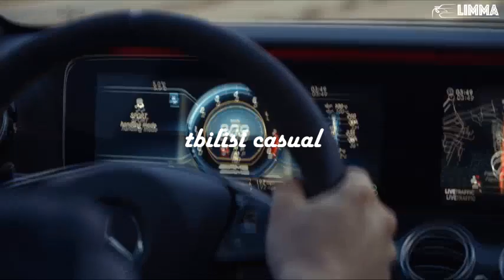Young Geezer - Gucci Gang (Video Edit)